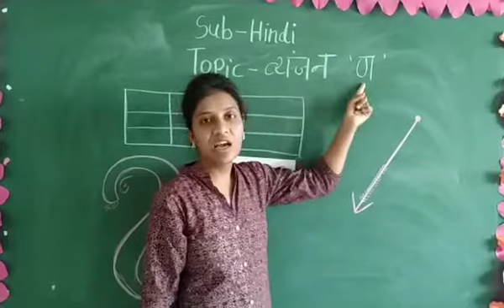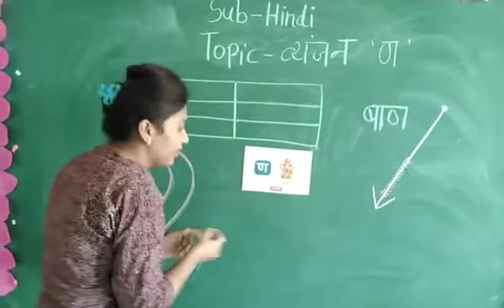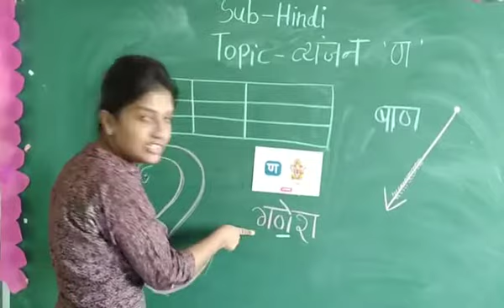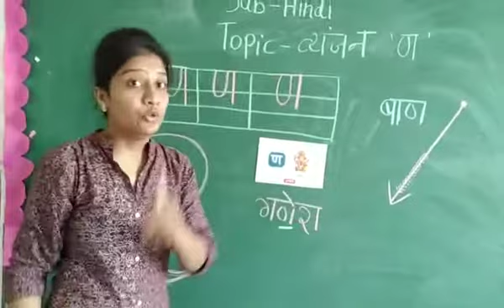SVIS Sr.Kg. Hindi vyanjan- 'na'